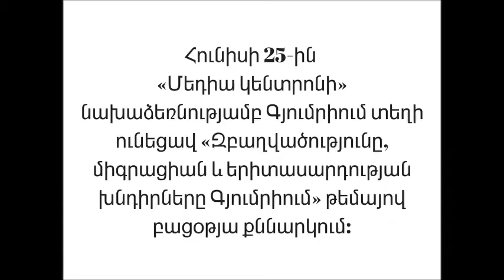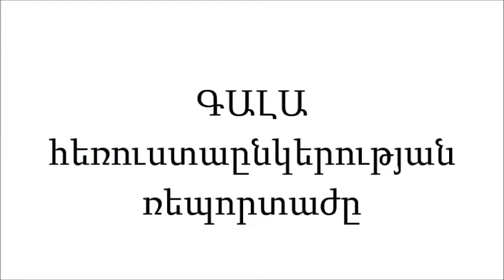«Մեդիա կենտրոն». բացօթյա քննարկում Գյումրիում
Հունիսի 25-ին «Մեդիա կենտրոնի» նախաձեռնությամբ Գյումրիում` «Բեռլին» հյուրերի տան այգում, «Տրանսֆորմեր» նախագծի հետ համագործակցությամբ տեղի ունեցավ «Զբաղվածությունը, միգրացիան և երիտասարդության խնդիրները Գյումրիում» թեմայով բացօթյա քննարկում:
Տեսանյութը ներառում է «Ցայգ», Գալա և Արմնյուզ հեռուստաընկերությունների ռեպորտաժները: